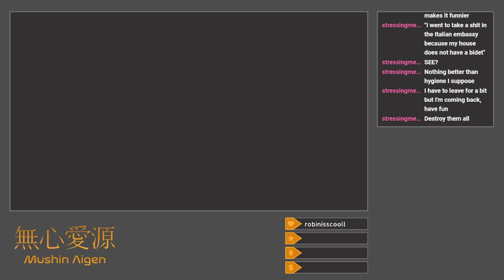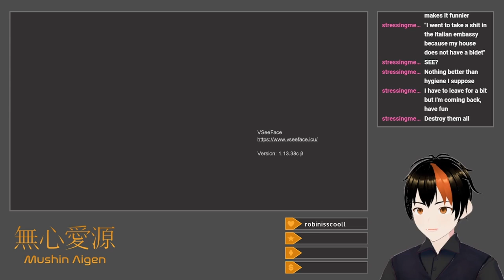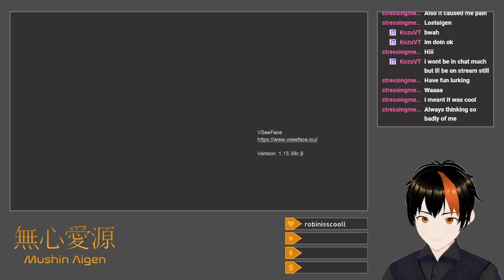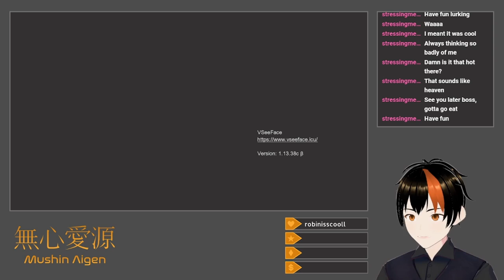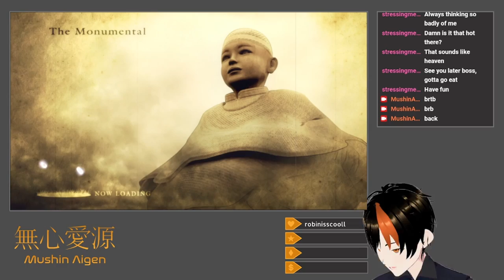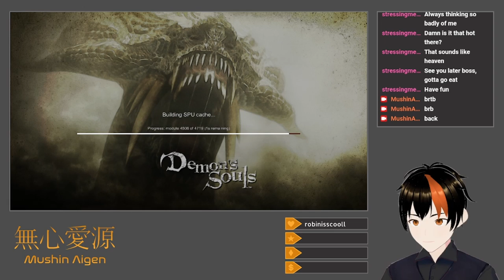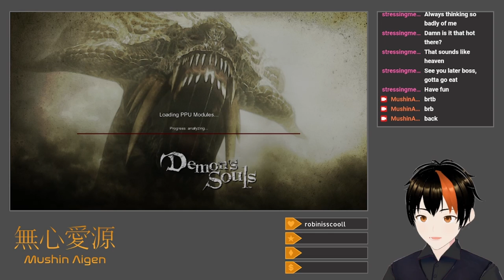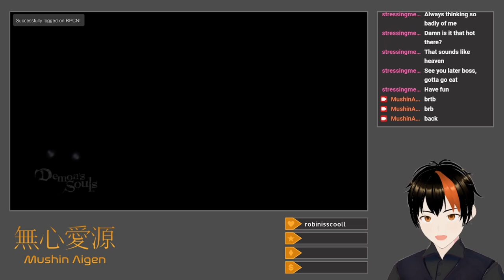[Demon's Souls #2] Even Flow (Equal Stats + Pure Black W. Tendency Challenge: Finishing It)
I experience the lava of Stonefang and the ocean views of the Shrine of Storms.

Continuing my run, I progress to the mines of Stonefang Tunnel (2-1), where miners and lava eventually make way for the fire-spitting Armor Spider.  After blasting it with Soul Rays, I use the Fire Spray spell I get from its soul to farm a bit more Spice in Latria to fuel my spells.  I progress to 2-2, where the tunnels confuse me, Patches fails to trap me, and falling down the big pit to find a Black Phantom (Scirvir, the Wanderer) encounter is also a pain.  Flamelurker goes down relatively easily to more Soul Ray spam, and I use its Demon's Soul with Blacksmith Ed to upgrade my Phosphorescent Pole a bit, in order to improve its MP regen capabilities.  The Dragon God fight in 2-3 is more frustrating than difficult, but I manage to die like an idiot while it's downed because I lack awareness of its residual fire damage.  It does fall eventually, and the Fireball spell from its Demon's Soul serves me well, including against the Satsuki Black Phantom who ambushes me upon my entry to Shrine of Storms 4-1.  The Vanguard Demon rematch goes rather smoothly, despite my running out of MP for Soul Rays, due to the still-capable magic damage of my funny bonking stick.  I actually FAIL to correctly trade the Talisman of God with the Hawk Girl in 4-1 for another Colorless Demon's Soul, so I make a mental note to grab another from the Valley of Defilement later, and then simply move on.  The Adjudicator dies rather easily to Soul Ray snipes from the top level (shameless cheese), though its tongue whips complicate things slightly.  I use its Demon's Soul to craft a Meat Cleaver which I actually never end up using.  After a quick trip to the Valley (5-1) to grab the Talisman I need and kill the Leechmonger with more spells from the high ground (this time, Fireball, though I actually need to retreat to a high corner and let my MP regen passively after I end up blindsided by its healing factor), I return to 4-2 to kill the Reapers with more Fireballs from the high ground (it IS getting a bit repetitive), skip Patches's trap, open the way to the Old Hero boss, fall into Patches's trap on purpose, free Saint Urbain, and finally use the Thief's Ring to kill the blind Old Hero without fear of retaliation.  The level-ending Storm King itself actually takes more damage from my Soul Rays than the special gimmick Storm Ruler sword in the level, so I just use magic again.  I'm sensing a theme here.  Either way, that's where the first half of this upload ends.  The stream was too long for YouTube to let me put it up in one piece.

Title: Equal Stats + Pure Black World Tendency Challenge: Finishing It
Category: Demon's Souls
Date: June 17, 2024
Platform: Twitch